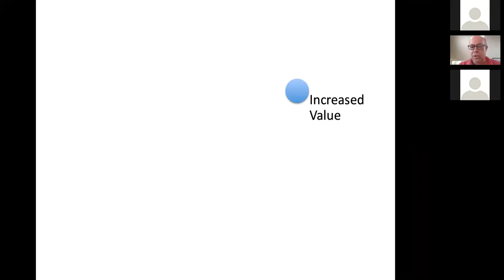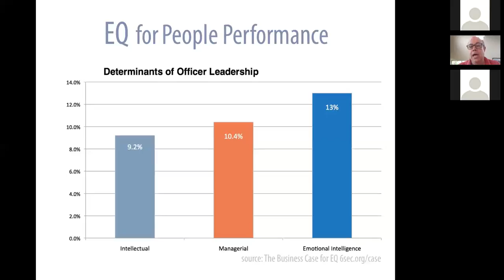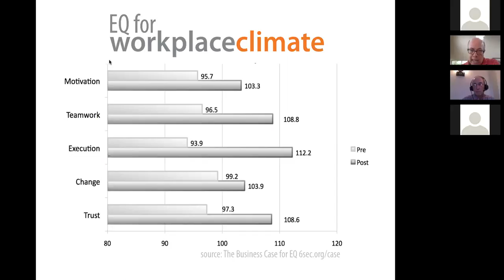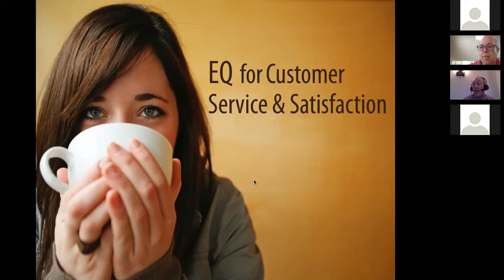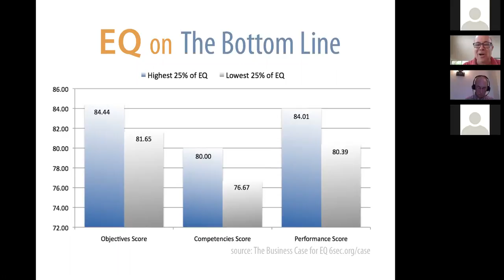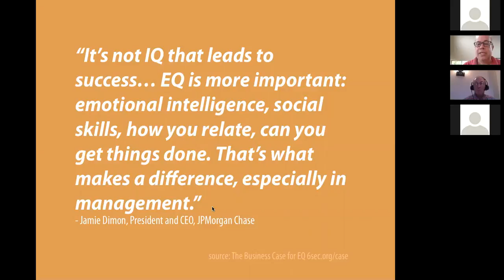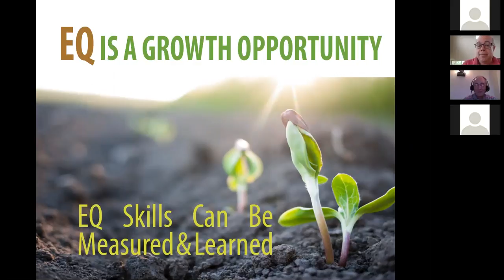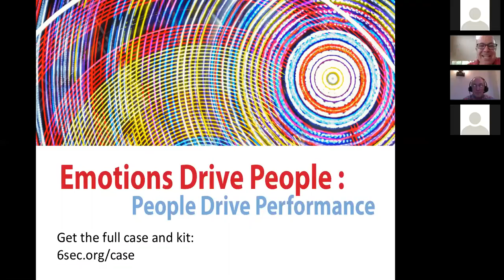Research Review - The Business Case for Emotional Intelligence